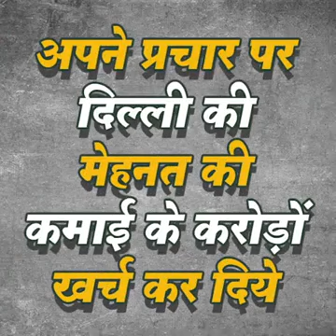Advertisement King, Mr Arvind Kejriwal | दिल्ली का विज्ञापन किंग कौन है?